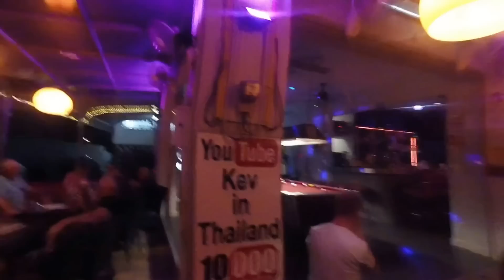Pattaya 2017 vlog #10 I drank the world at Kev in Thailand's subscriber meet!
Big Fat Drunken Bum Besty is hungover and shows you some of the youtubers hanging out at the hideaway bar for Kev in Thailand's meet and greet. Thanks Kev for a cracking night, see you next Wednesday for my final night in Pattaya!

Just click the hyperlinks!

Equipment that I use for these vlogs and Amazon links to buy the stuff. (If you buy through these links it will not cost you any extra and I receive a small commission which goes towards the cost of making this content on this channel, thank you!!)

Main Camera

Gopro session (used for all the Thailand vlogs and all vlogs pre April 2017)

Clicking the shortened links will take you straight to the product you need.